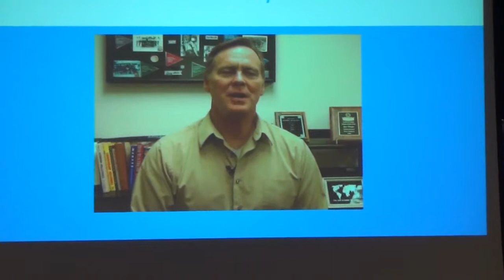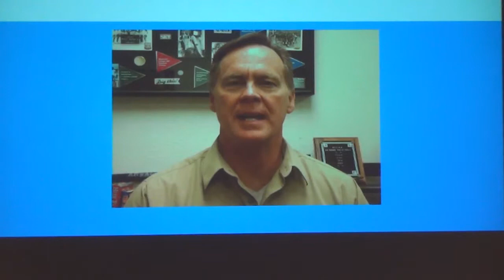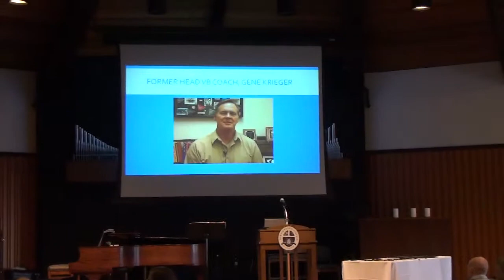WPC Hall of Honor 2015 - Volleyball Teams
1982, 1983 Volleyball Teams Induction